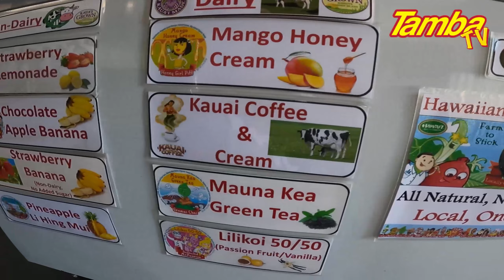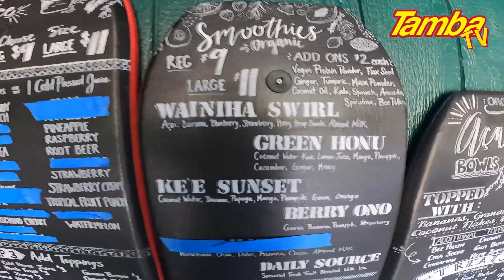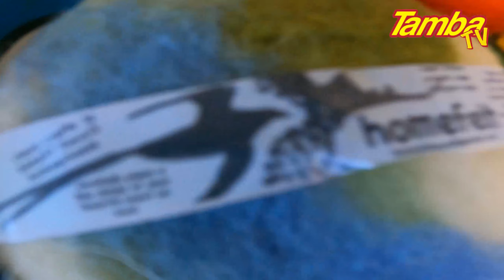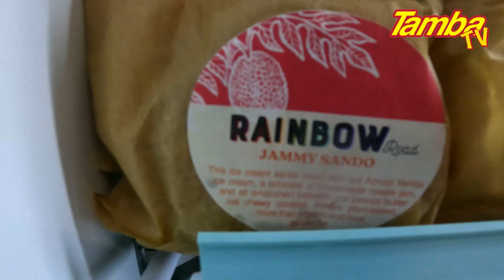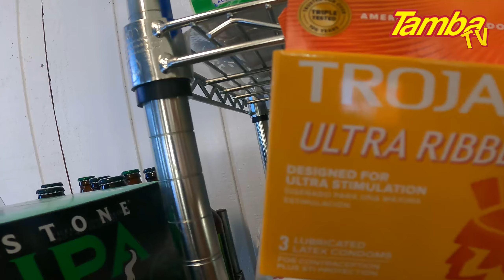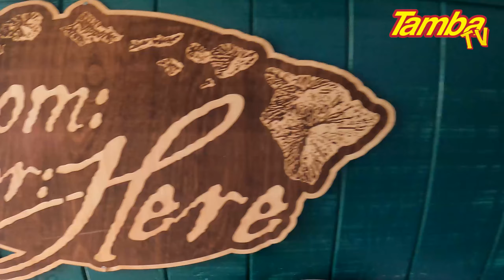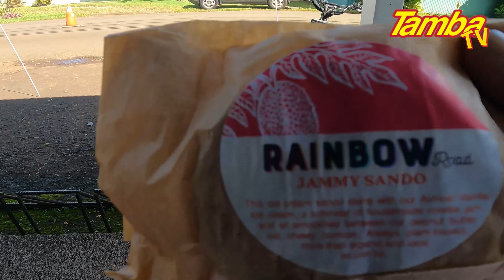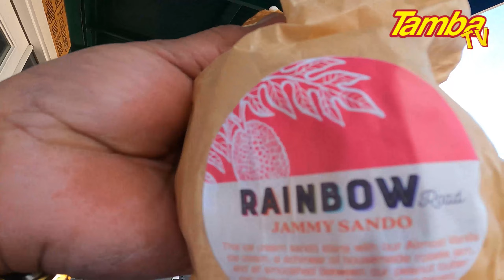Talking Story @ The Market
Tin takes a walk over to the Wainiha Country Market - Mahalo Auntie Joelle for all that you do four our Kauai Ohana